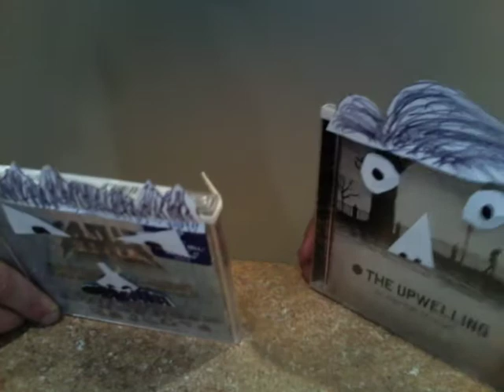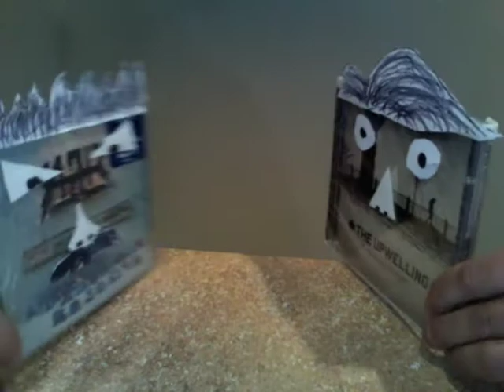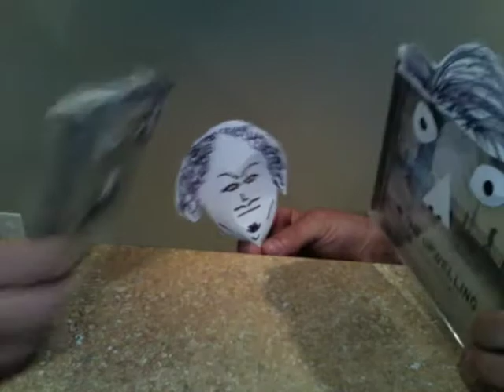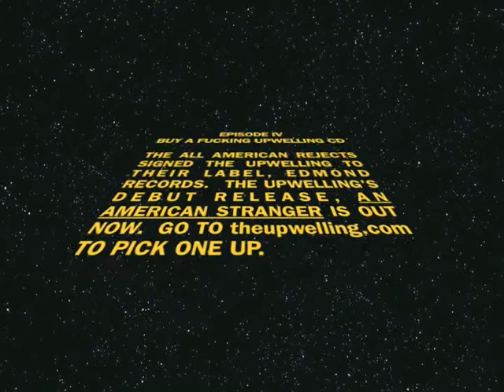The Upwelling All American Rejects They Meet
All American Rejects CD When The World Comes Down and The Upwelling CD An American Stranger meet for the first time and have adventures together.  Multiple episodes with Star Wars theme.  Inigo Montoya also makes an appearance.